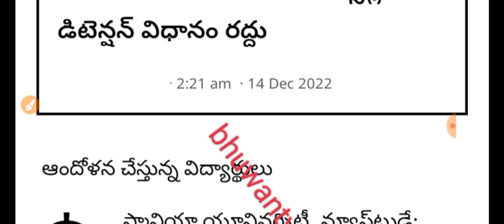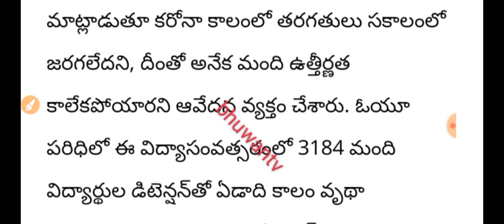btech colleges not having detention latest news today bhuwantv|nodetentioninbtech colleges